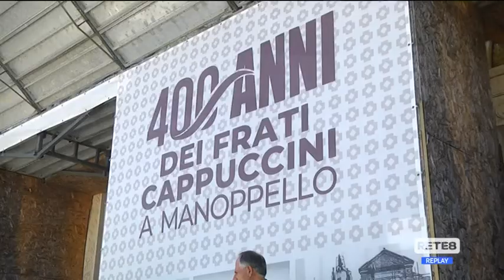Manoppello - Festeggiamenti per il Volto Santo